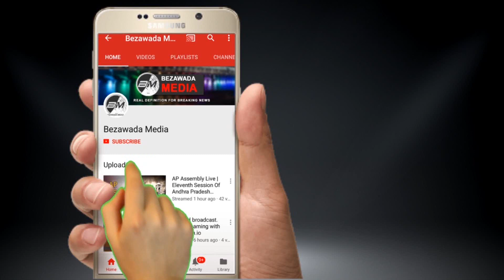పవన్ కి లోకేష్ సవాల్..Nara Lokesh Open Challange To Pawan kalyan In Public | Exclusive Speech | BM